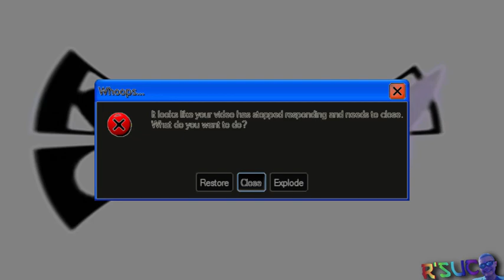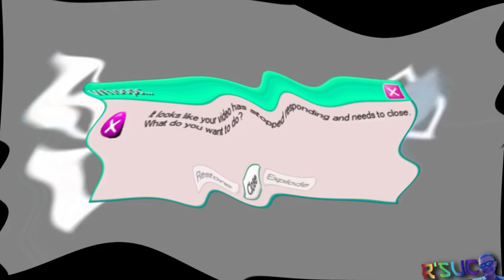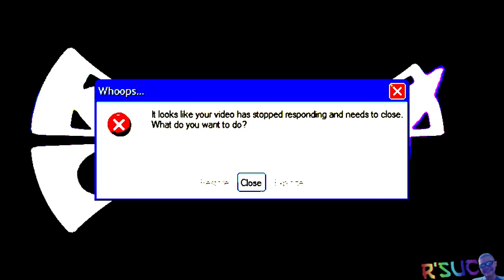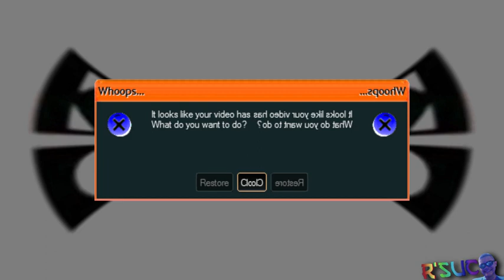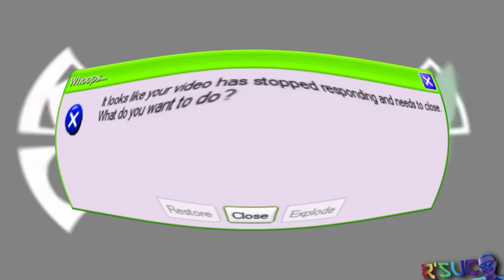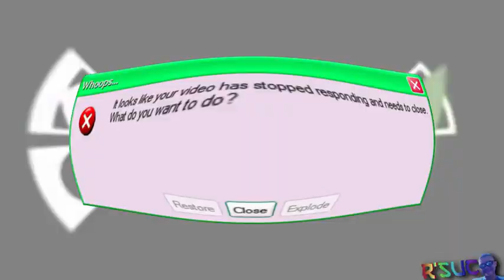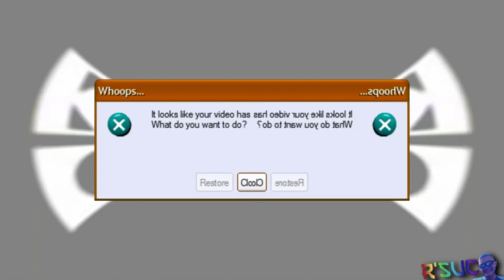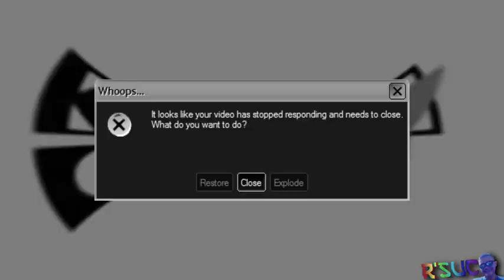[REQ.] Klasky Axia Crashed Effects | NEIN Csupo Effects EXTENDED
Requested by @BryndanMeyerholtTheRealDeal
Source by @BryndanMeyerholtTheRealDeal